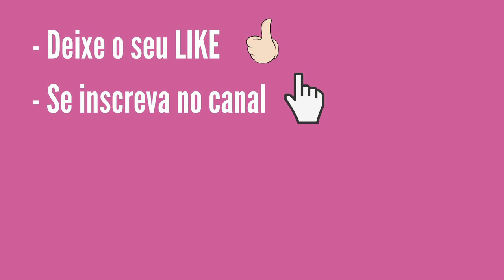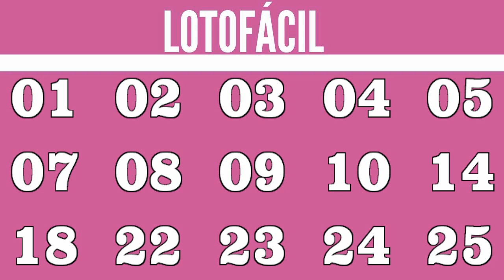Resultado da Lotofácil 2141 Dia 25 Loterias Caixa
Resultado da Lotofácil concurso 2141 realizado dia 25 segunda-feira. Confira se acertou os quinze números sorteados pela Loterias Caixa.

- 62% entre os acertadores de 15 números;
- 13% entre os acertadores de 14 números;

- 10% ficam acumulados e são distribuídos aos acertadores dos 15 números nos concursos de final 0;
- 15% ficam acumulados para a primeira faixa (15 acertos) do concurso especial realizado em setembro de cada ano.

- 72% entre os acertadores de 15 números;
- 13% entre os acertadores de 14 números;
- 15% ficam acumulados para a primeira faixa (15 acertos) do concurso especial realizado em setembro de cada ano.

Fale conosco pelos comentários do canal no YouTub1

Muito Obrigado!